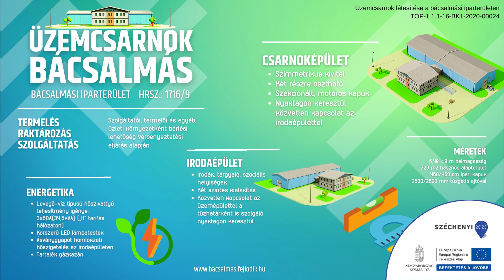Üzemcsarnok létesítése a bácsalmási iparterületen - infografika